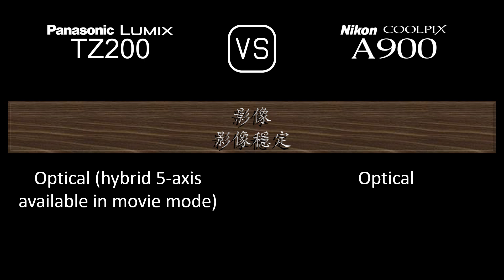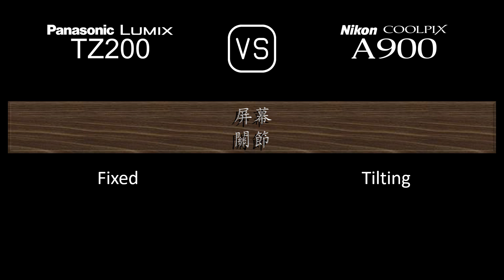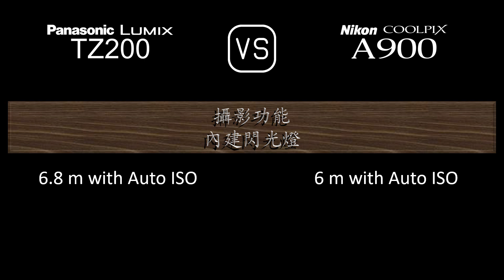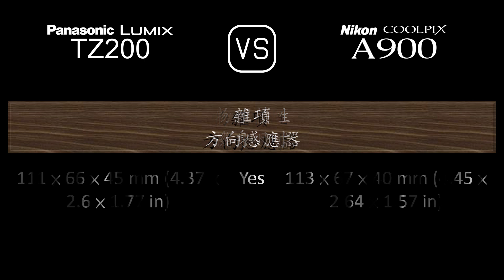Panasonic Lumix TZ200 與 Nikon Coolpix A900 的規格比較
本片是 Panasonic Lumix TZ200 與 Nikon Coolpix A900 的功能概述和規格比較 (comparison of specifications)，希望對您有所啟發。感謝您的支持。

00:24 推出
00:32 機身
00:41 影像感測器
01:05 影像
01:21 光學與對焦
02:06 屏幕
02:26 取景器
02:42 攝影功能
03:43 錄像功能
03:59 儲存
04:04 連接性
04:32 物理特性
04:52 雜項